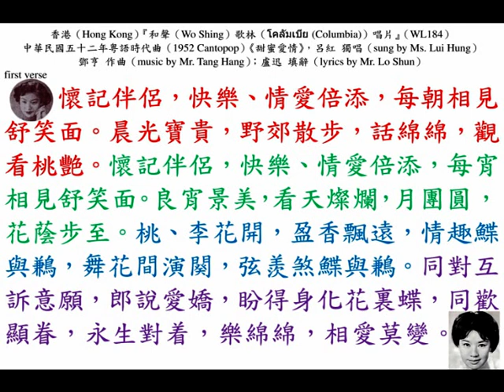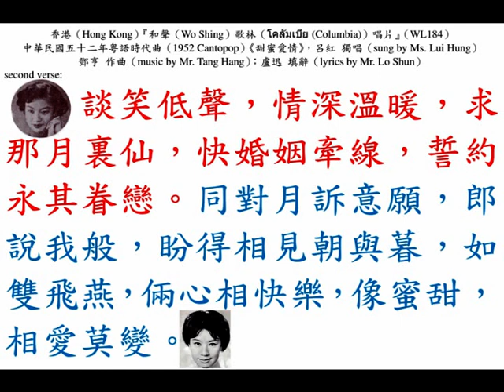呂紅《甜蜜愛情》，中華民國五十二年粵語時代曲（1963 Cantopop）。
香港（Hong Kong）『和聲（Wo Shing）歌林（โคลัมเบีย (Columbia)）唱片』（WL184），中華民國五十二年粵語時代曲（1963 Cantopop）《甜蜜愛情》，鄧亨 作曲（music by Mr. Tang Hang）；盧迅 填辭（lyrics by Mr. Lo Shun）；呂紅 獨唱（sung by Ms. Lui Hung）。

second verse:
談笑低聲，情深溫暖，求那月裏仙，快婚姻牽線，誓約永共眷戀。同對月訴意願，郎說我般，盼得相見朝與暮，如雙飛燕，倆心相快樂，像蜜甜，相愛莫變。